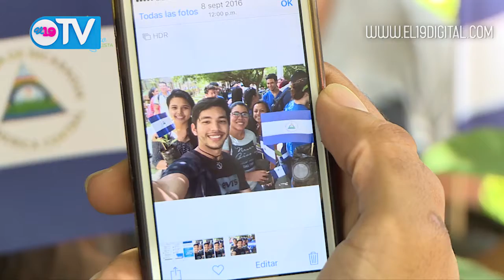YO ADOPTO UN ARBOL UAM